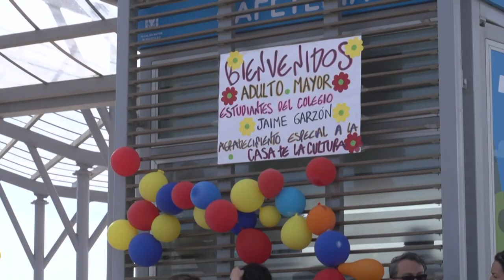Historias con Futuro - Cultura para la ciudad, ciudad para la cultura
Viernes 8:30 Pm, Canal Institucional

Desde el año 2016, la Universidad Pedagógica Nacional junto con la Secretaría Distrital de Cultura, Recreación y Deporte han implementado el Modelo de Gestión Cultural Territorial “Cultura para la ciudad, ciudad para la cultura” con impacto en 20 localidades de Bogotá. En este capítulo veremos en qué consiste este modelo a partir de las experiencias y el conocimiento de los gestores culturales y sus aportes a la política cultural de Bogotá.